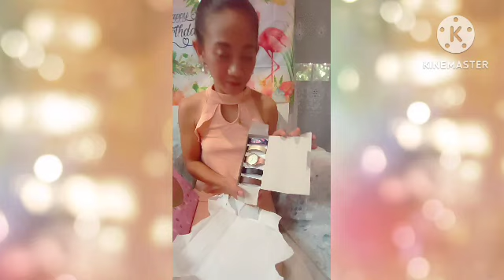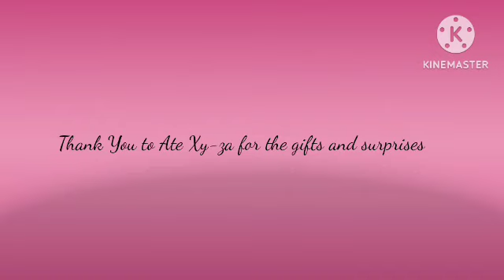Back to Back Birthday Collection Photos / Xy-belle Gerondio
In this video,I will share to you my birthday celebration " Back to Back Birthday Collection Photos" with my sister Dona.